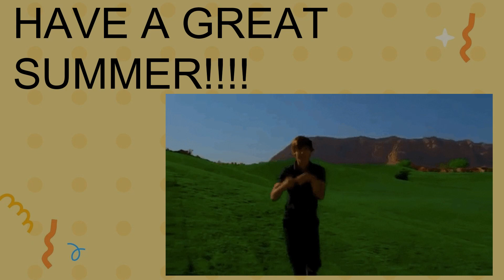Lunch Room Announcements --- Thursday, May 18, 2023